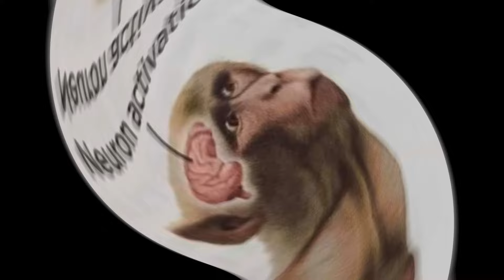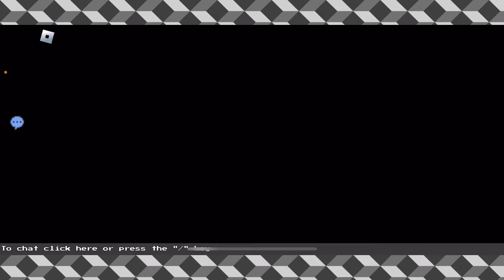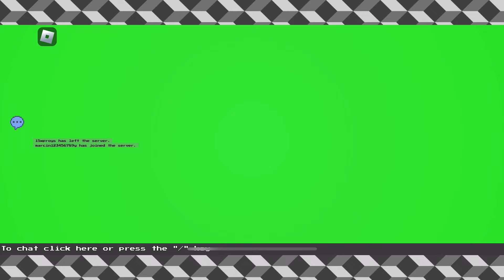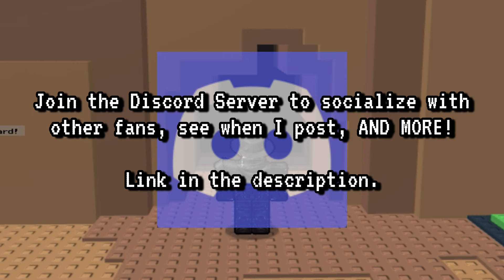Roblox Block Tales | Part 2 [Conquering the Castle & Enduring the Jungle] 🏰🌳(Demo 2/Chapter 1 & 2)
Hello Obscures! 👋😁

I've been trying to post this video for a long while now due to the fact that I didn't have enough storage to process the edited version of this video.

Yeah sorry about that Obscures. 😓

And not only that...
My phone is having some charging issues.

Most likely due to my iphone's battery maximum capacity is 78% at the time of posting this video. 😔

(Note: It's from what I think and not what I know. I don't know what is causing it but it's probably because of the maximum capacity. My Phone can still charge but when I'm using it while charging... NOPE. 😵)

But you guys don't care about that... 🥲

So...

We left off at Blackrock Castle at the Sentient Statue Boss Fight. 🏰🗽🆚⚔️

I must beat that statue then continue the venture deeper into the castle to find and battle the one who has kept the Ice Dagger, one of the SWORD FIGHT ON THE HEIGHTS swords that Shedletsky had told us retrieve.

And the one that keeps this frozen weapon is none other than the ice cold king of the castle...

❄️🧊🥶 Cruel King. 👑🤴😈

Yep... Fitting as he is cruel and cold. 🥶

We battle the king blinded by unknown voices and dethrone him, retrieving the Ice Dagger. 👊😠🫱🧊🗡️

Which means we then move on to Chapter 2... 😮

Which is truly...
A TOXIC TIME... ☣️☢️🟢🟩❇️

What lies ahead for us to explore and do?

This part will surely be WILD!

Why do I not want to ruin it?
You'll see why! 🤫😁

Anyways...

The link is further down below in the description. 😄🎮😄

Thanks and enjoy the long awaited second part of my Block Tales Gameplay! 😅👍